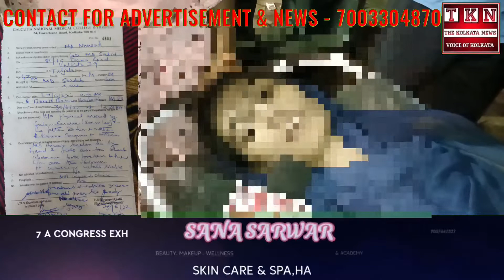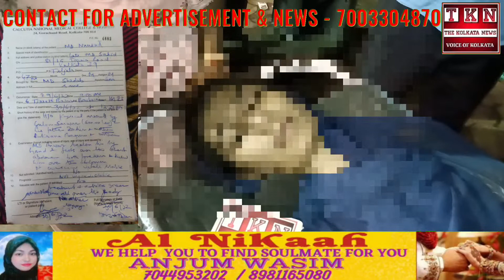Husband tortured day and night for dowry and used to beat his wife day and night. What is the whole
Husband tortured day and night for dowry and used to beat his wife day and night.  What is the whole matter, seeing this complete news?